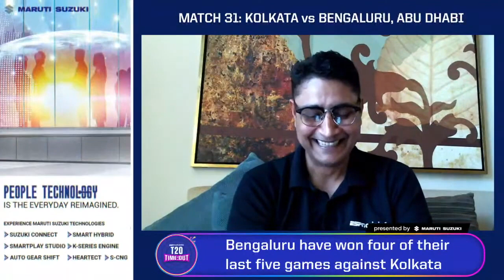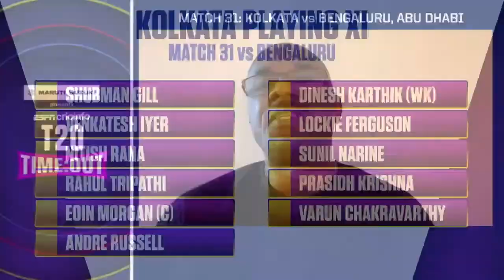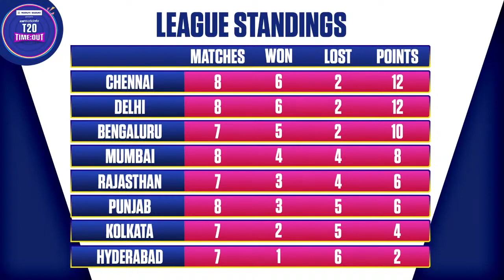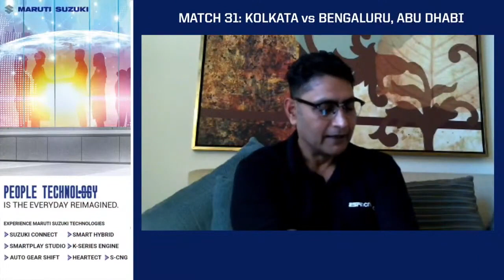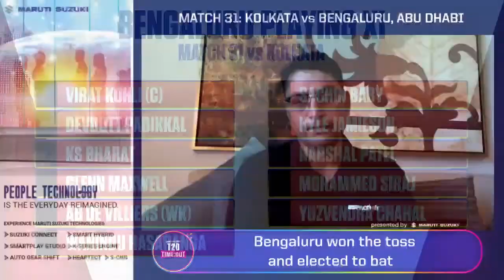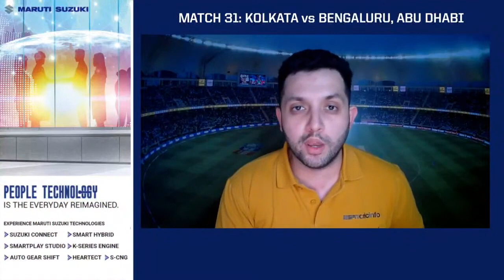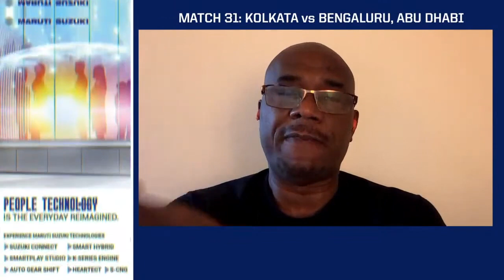T20 Timeout LIVE | Kolkata vs Bengaluru pre-match show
Deep Dasgupta and Ian Bishop look ahead to this exciting contest